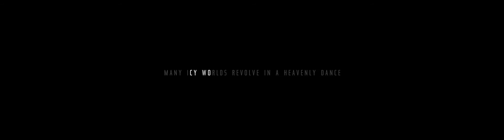Sol VI - Teaser 1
The first teaser for the upcoming documentary Sol VI, hitting the film circuit soon!